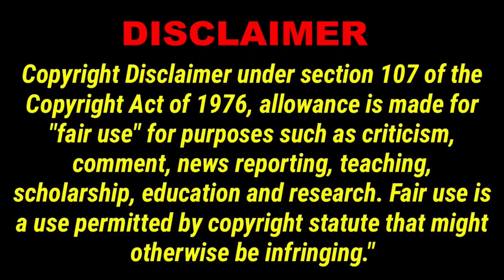NF113 Eric & Chickens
In this episode Nomadic Fanatic visits chickens and Trolls.
Chicken Fuckers